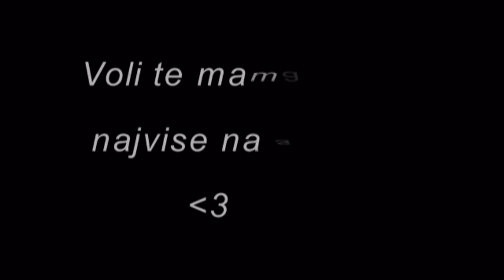Miroslav Skoro-Molio sam Boga za te (Nadja Srecan ti rodjendan)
Nadjin rodjendan